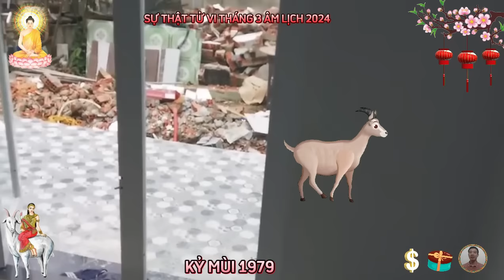🔴 Tiên Tri Chấn Động Cuộc Đời KỶ MÙI 1979 BỀ TRÊN BAN LỘC Tiền Tỷ Về Tay Cực Giàu Tháng 3 ÂM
tử vi tháng 3 âm lịch năm 2024, của tuổi kỷ mùi 1979 theo âm lịch, quý bản mệnh đang cảm giác chông chênh, mà quên rằng mình may mắn tới mức nào, tháng ba âm lịch năm 2024 này, sẽ là một tháng không mấy thuận lợi cho bản mệnh kỷ mùi 1979, con giáp này sẽ gặp nhiều khó khăn, thử thách, và áp lực từ nhiều phía, nguyên nhân chủ yếu là do nguyệt lệnh lâm suy ảnh hưởng đến tâm trạng tư duy, và quyết định của kỷ mùi 1979, cho nên quý bản mệnh rất dễ bị dao động lo lắng, và mất tự tin trước những cơ hội, và thay đổi trong cuộc sống.